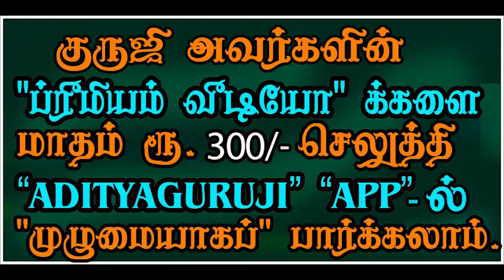8th Lord Cancer - 8ம் அதிபதி கடகம் - TRAILER - 436#astrologeradityaguruji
கடக லக்னத்திற்கு எட்டாம் அதிபதி சனி எப்போது எப்படிப்பட்ட நிலையில் நன்மைகளைச் செய்வார்? குருஜியின் கட்டண வீடியோ. PREMIUM VIDEOS - 436